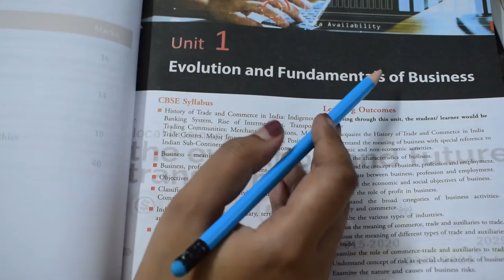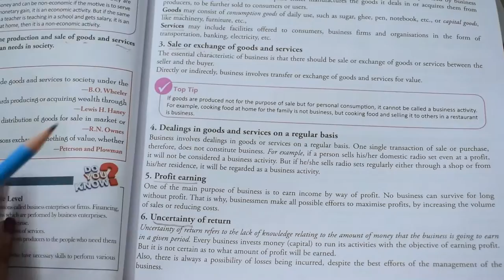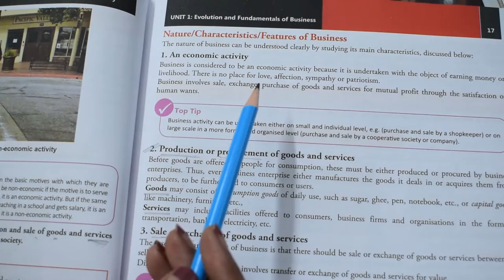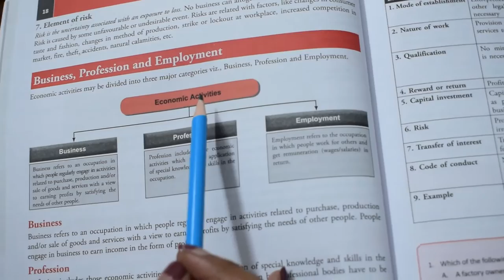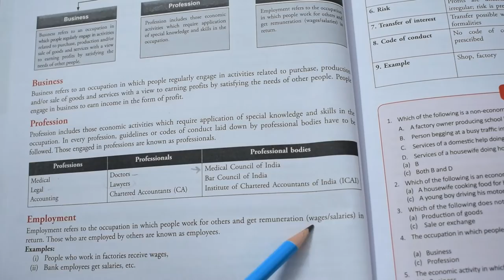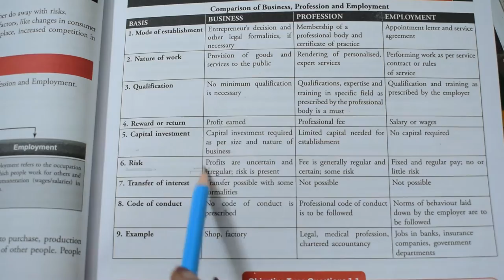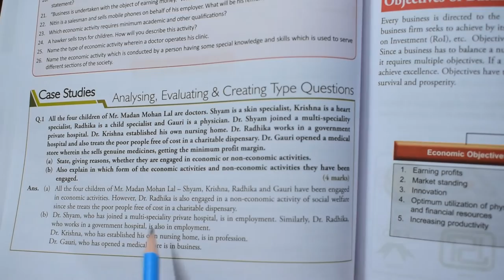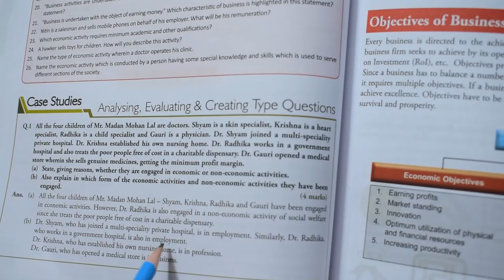Concept of Business, Profession and Employment.